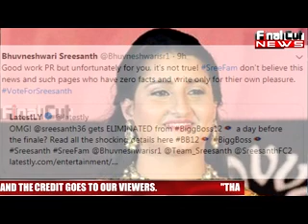फिनाले से चंद घंटे पहले मीडिया पर बरसी भुवनेश्वरी | Bhuvneshwari on FAKE NEWS About Sree's Eviction